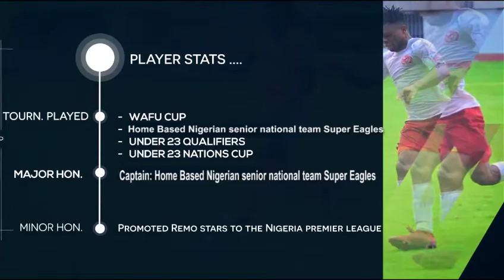Olisa Harold Ndah - Defender - Action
Olisa Harold Ndah is a Nigerian professional footballer who plays as a centre-back for Nigerian Professional Football League club Akwa United and the Nigeria national team